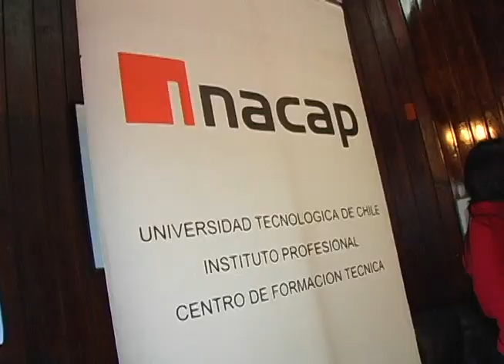Raid Tucapel Inacap 2013